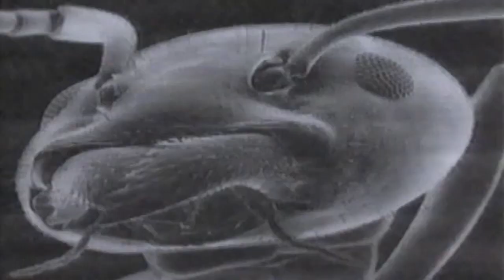The Beloved -Time After Time [DJK VIDEO]